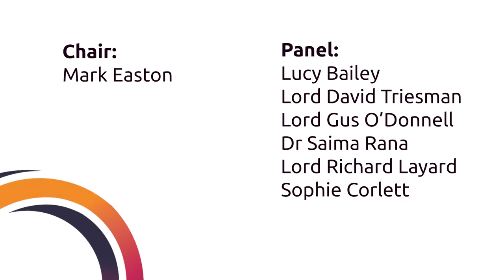Achieving Personal Growth in the Aftermath of Covid-19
Bounce Forward is hosted an online panel discussion to explore the scale of the COVID-19 impact, and how we are reacting. Can we use the highly challenging period to learn and grow, or do we allow it to soak us up?

Panel Line Up
- Mark Easton Home Editor for the BBC will chair the discussion.

- Professor Lord Layard is Emeritus Professor of Economics at the London School of Economics.

- Lord Gus O’Donnell served Prime Ministers Tony Blair, Gordon Brown and David Cameron as Cabinet Secretary and Head of Civil Service from 2005 to 2011.

- Sophie Corlett is Director of External Relations at MIND, the leading mental health charity in England and Wales.

- Dr Saima Rana is Principal at Westminster Academy

- Lord David Triesman is Group Director at Salamanca Group, previously responsible for the Prime Minister’s political organisation; served as Under-Secretary of State in the Foreign & Commonwealth Office; and later in the Department for Innovation, Universities and Skills.

- Lucy Bailey CEO of Bounce Forward, the hosting charity that specialises in practical resilience training for schools.